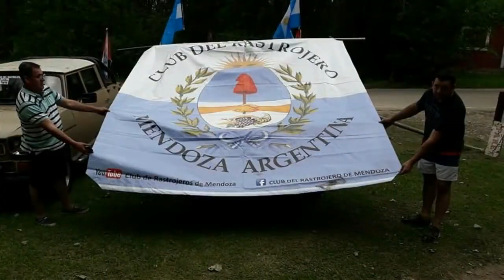LO ARREGLÓ CON PEGAMENTO Y SALIÓ DE VIAJE